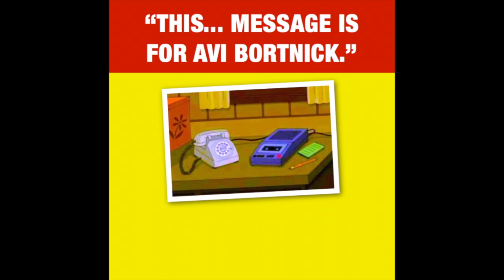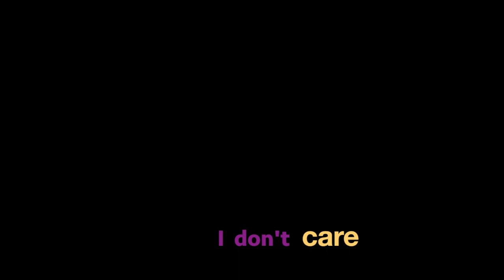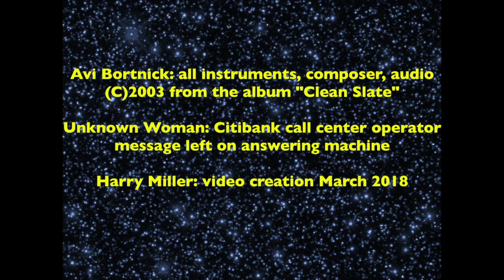"Anybody Got An Aspirin" by Avi Bortnick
New video creation by Harry Miller for the hit single "Anybody Got An Aspirin" by guitarist Avi Bortnick from his album "Clean Slate." A citibank phone center operator inadvertently left her microphone on after her official message, and it was all recorded on Avi's answering machine.
All instruments by Avi Bortnick.
Composition and audio by Avi Bortnick.
Unknown Woman: citibank phone center operator voice message left on answering machine.
Video creation: Harry Miller (March 2018).
Live concert photo of Avi by James Startt.